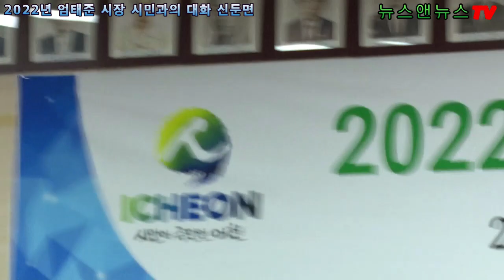2022년 엄태준 시장 시민과의 대화 신둔면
2022년 엄태준 시장 시민과의 대화 신둔면
[배석환 기자]